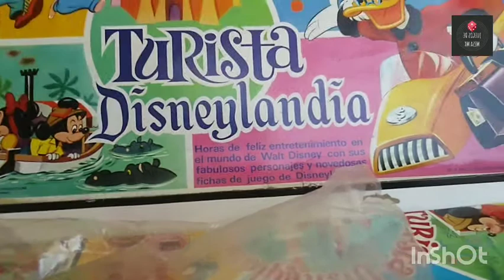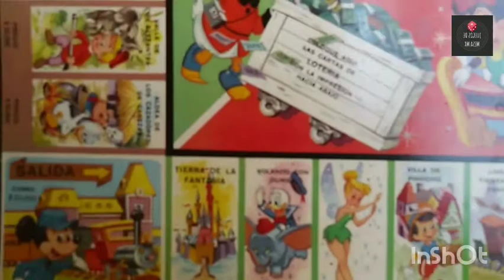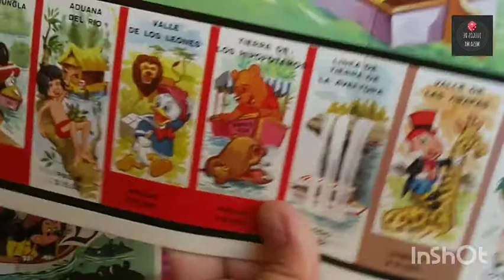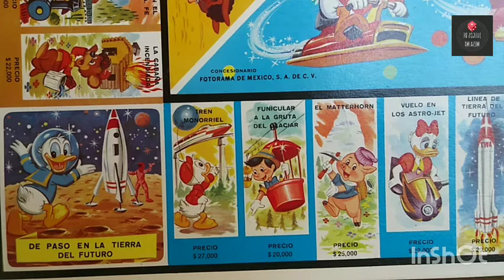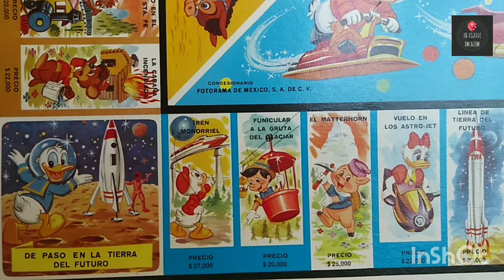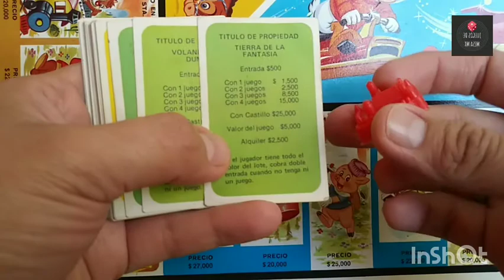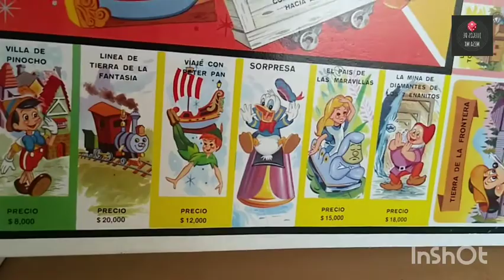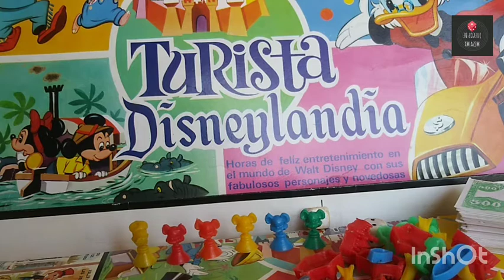Capítulo 12 Turista Disneylandia de Fotorama.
Presentación de elementos y reglas del Turista Disneylandia de la marca Fotorama.